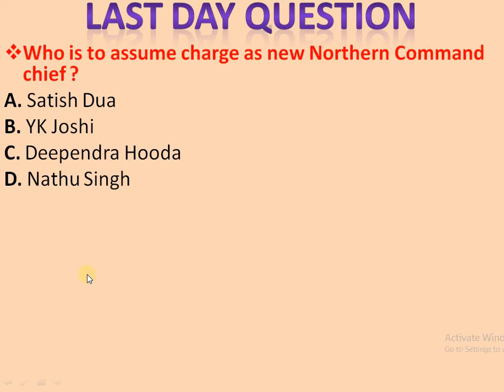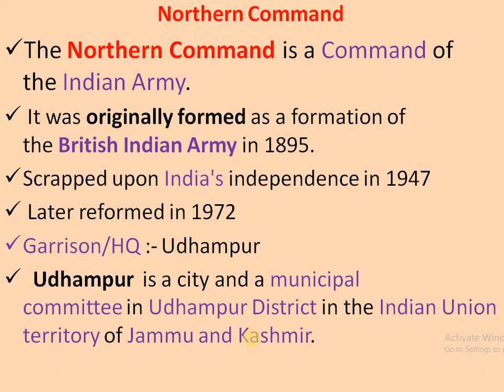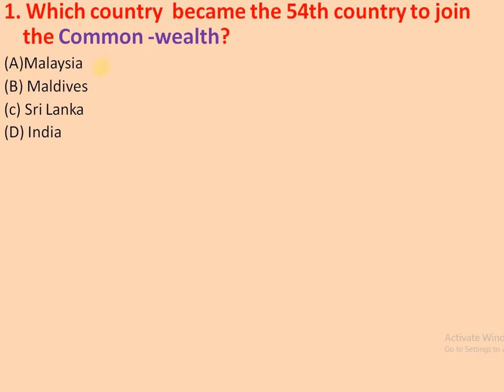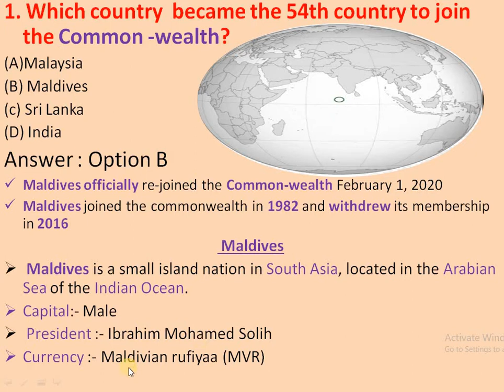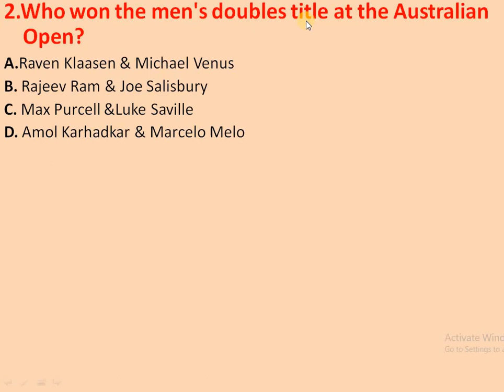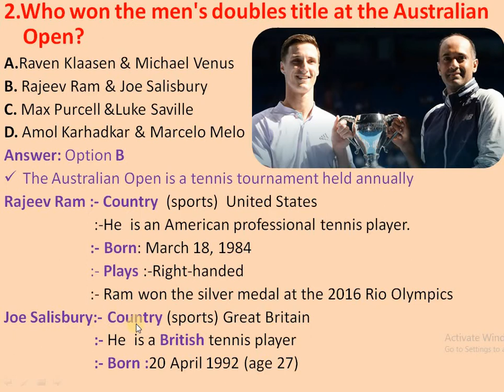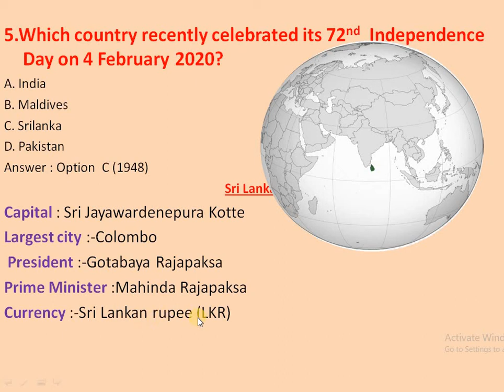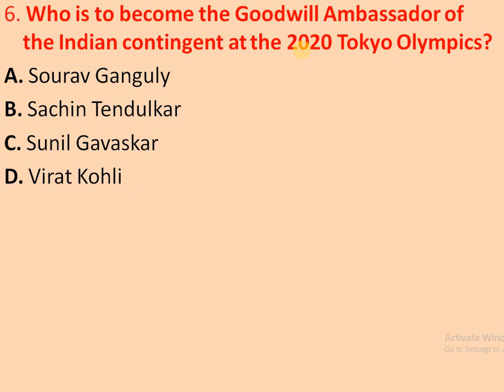Today Current Affairs.Odisha Tutorial .Study hard odia Current . Next exam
Today Current Affairs.Odisha Tutorial .Study hard odia. Next exam,Odisha Nirjukti khabar.
Odisha Tutorial
Study Hard odia
Odisha Nirjukti khabar
Next exam.
Wify study Current affairs.
Current affairs Odisha Tutorial
Current Affairs Study hard odia.
current affairs Mahendra guru.